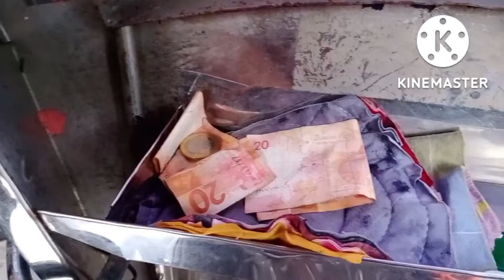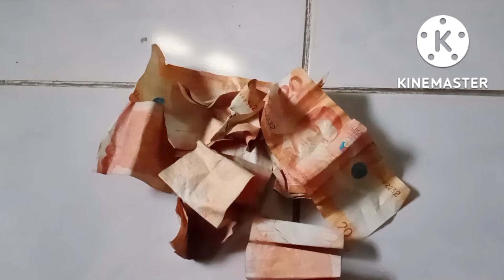MAHINA ANG BIYAHE/PERO FUCOS LANG TAYO PARA KUMITA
ito ang buhay tricycle ni sammy vlogs tv na buhyay tricycle driver kahit mahina ang ating biyahe FUCOS lang tayo para kumita at may maiuwi sa pamilya natin
 shout out sa isa nating magiting na tricycle driver natin nnnagpaunlak na mainterview guy ng buhay tricycle driver niya panoorin nn u po ito at subaybayan ang buhay tricycle driver ni sammy vlogs tv